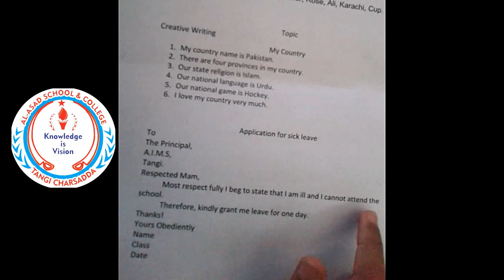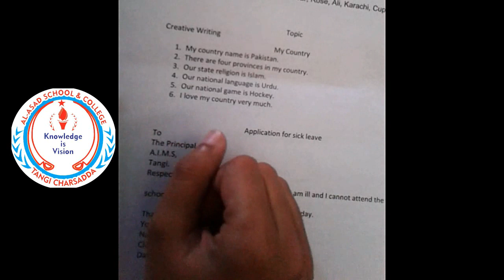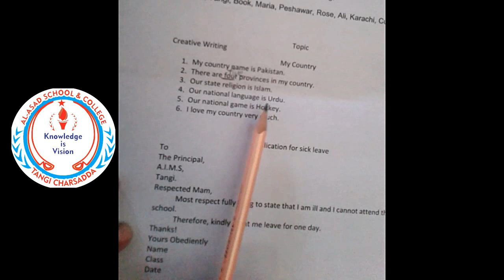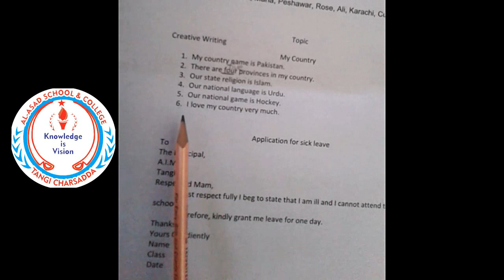3 English 9: Essay My Country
Respected Parents, help your children do their SVT task properly at home. The given video explain SVT task for english subject. Make sure it's done correctly and with enough practice.